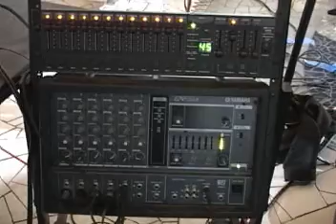MoYo State Yoyo Contest 2008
Hanging out at the City Museum for the Missouri Yoyo State Contest April 26, 2008. DJ Ryan Watts and Graffitti Lounge and Ian Cole's 1st place Offstring Yoyo freestyle.